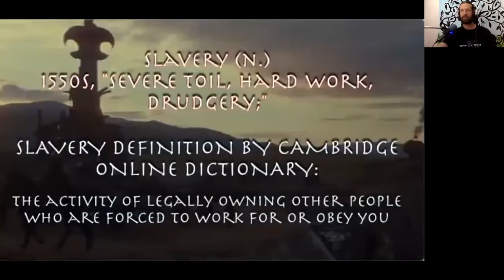Are You Living The Grind? - True Media Roundtable Discussion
Finding Your Way Through Life & The Burdens:
**Shoutouts To This Channel Very Much Appreciated & Welcomed! Reposting Content Allowed With Credit Given**